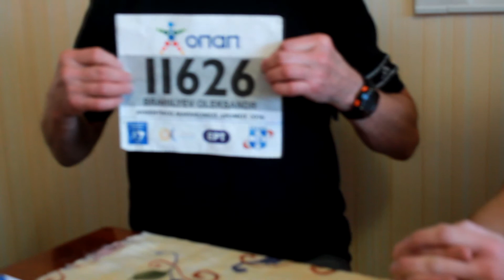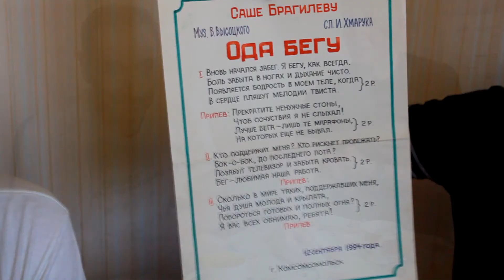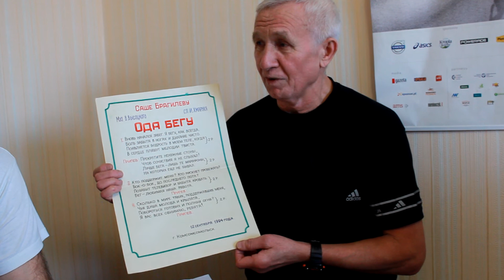Посиденьки у Сергія Тищенка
Ветераны КЛБ "Кремень" рассказывают о своём жизненному пути в беге